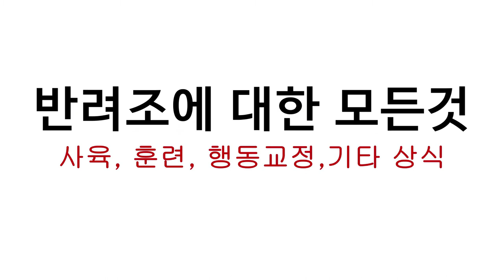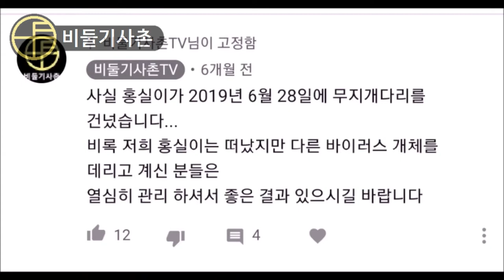우한폐렴 특집! 집에서 바이러스 소독약을 만듭시다